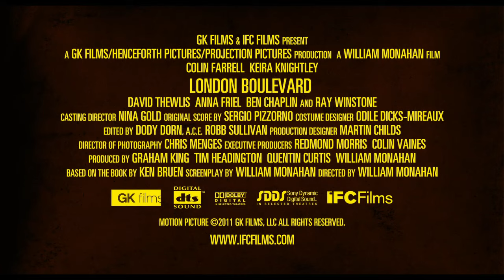LONDON BLVD Official Trailer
Dir: William Monahan
Cast: Colin Farrell, Keira Knightley, David Thewlis

In Theaters: Nov 11
On Demand: Oct 5